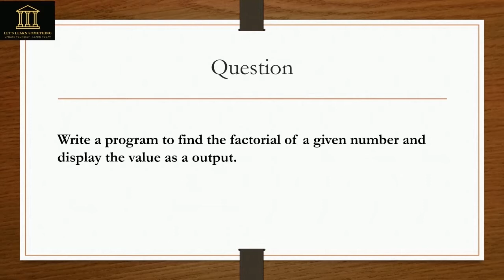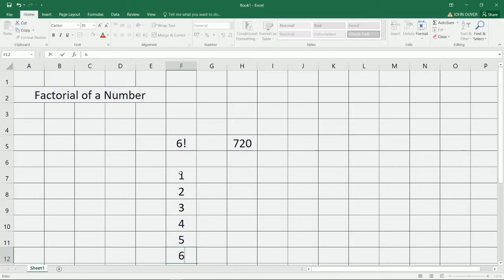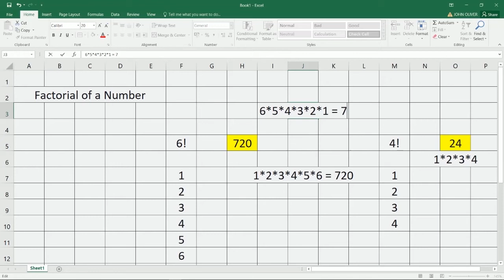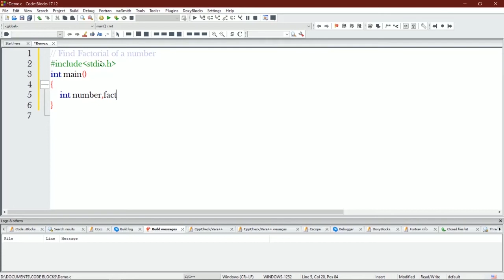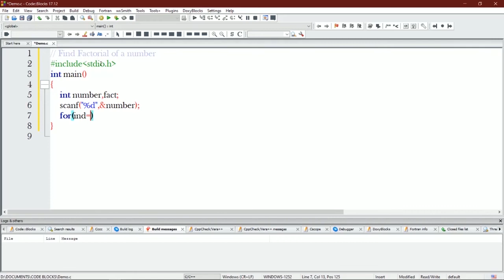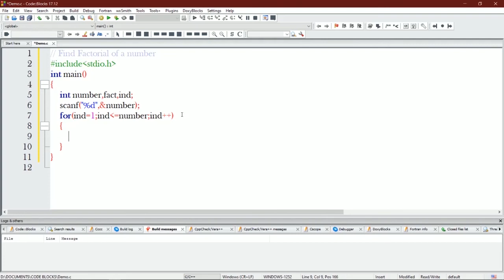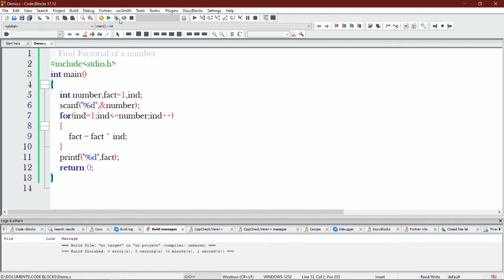How to find Factorial of a Number using C ? || PROGRAMS || Tamil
In this video we are going to see :
                           -- Concepts of Factorial of a Number
                           -- Program to find the Factorial of a given number

If you Like this video put a LIKE for it.
If you feel it is helpful SHARE it with others.
If you have any suggestion COMMENT it below.